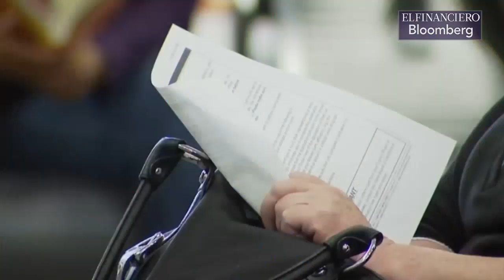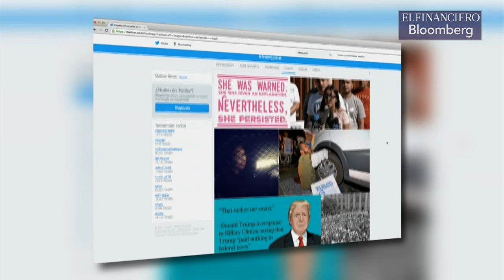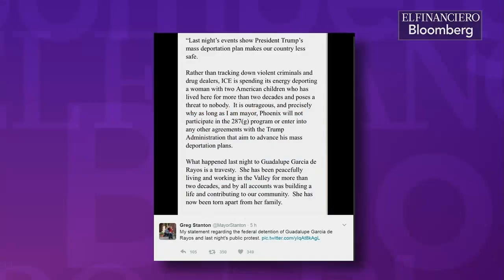Guadalupe García, primera mexicana deportada por orden para sacar indocumentados con antecendentes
Guadalupe García es la primera mexicana víctima de la orden ejecutiva de Donald Trump centrada en eliminación de los inmigrantes indocumentados con antecedentes penales. Free Lupita.